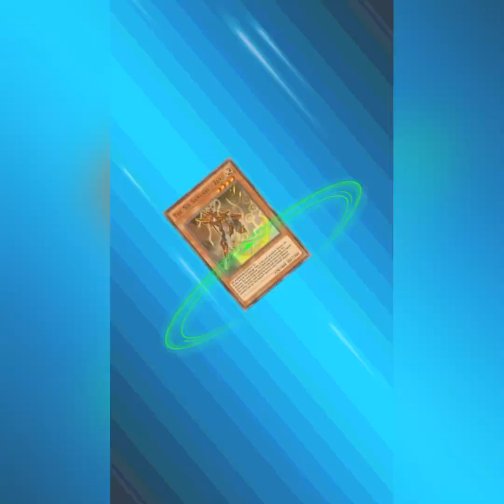Yu-Gi-Oh! Duel Links Ranked: Cyberdark 06/2021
12/14 Wins. Didn’t expect to go through higher Platinum that easily. Had a very good run of 7 wins in a row at the end. Even with some brick hands I managed to win. Divine Wrath the MVP of the Deck with fodder on mass. The Dark Magician loss was hurting since he only won beside of his top deck.

Decklist at the end of the Video as always.

Yugioh
Yugioh GX
Yugioh 5Ds
Yugioh Zexal
Yugioh arcv
Yugioh vrains
Yugioh seven
Yugiohgx
Yugioh5ds
Yugiohzexal
Yugioharcv
Yugiohvrains
Yugiohseven
Yugi Muto
Yami yugi
Seto Kaiba
Mokuba Kaiba
Dark side of dimensions
Darksideofdimensions
Pyramidoflight
Jaden Yuki
Axel Brodie
Volcanic
Volcanic doomfire
Neos Fusion
Elemental hero
Neos
Yugioh duel links
YGO duel links
Duel links
Ygoduellinks
Android
Kaiba Corporation
Kc Cup
Kccup
Cyberdark
Cyber Dark Edge
Cyberdarkedge
Neos
Zane trusdale
Zanetrusdale
Cyber Dragon
Yellow Ojama
Ojama Trio
Ojamatch
Armed dragon
Armeddragon
CHAZZ Princeton
CHAZZ it up
The CHAZZ
Magnet warriors
Magnetwarrior
Bandit Keith
Yubel
Yubel terror incarnate
Yubel the Ultimate nightmare
Rex raptor
Synchro
Dinosaurs
Tyranno infinit
Paleozoic
Lost World
Six samurai
Utopia
Sixsamurai
Shi en
Legendary six samurai
Elemental hero Neos
Aqua Neos
Jaden yuki
Flare Neos
Flare scarab
Neos Fusion
Yuki judai
Joey wheeler
Red-eyes